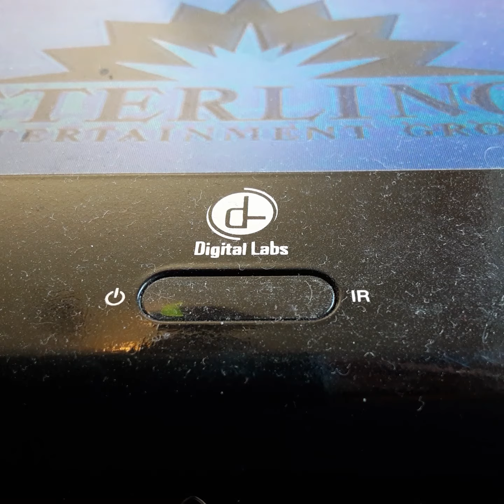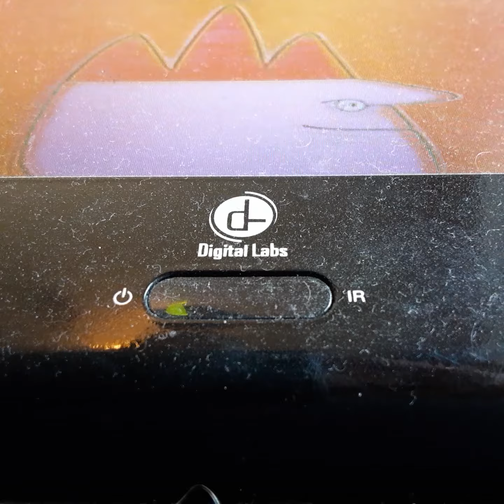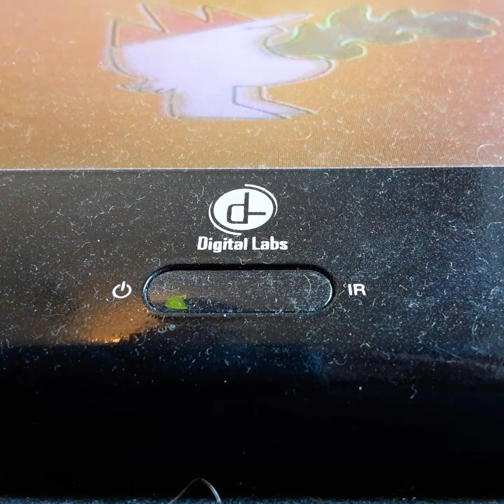Opening To The Hiden Forest 2001 VHS